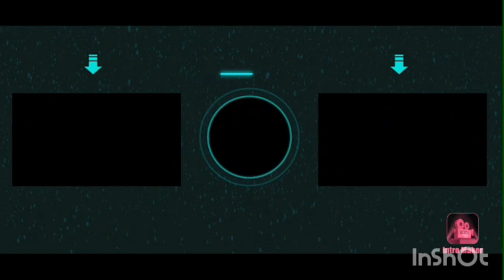নতুনদের জন্য খুব সহজে ফুলকারি হাতের কাজ শেখার কৌশল । Hand Embroidery । সুতার কাজ । সেলাই কাজ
একটু ভিন্ন ধরনের ফুলকারি হাতের কাজের সেলাই । Hand Embroidery । সুতার কাজ । সেলাই কাজ । হাতের কাজ । ব্লাউজে ফুলকারি হাতের কাজের সেলাই । সেলাই কাজ । যশোরের হাতের কাজ । Jessorer hater kaj ।

হাতের কাজ আমরা মেয়েরা সবাই কম বেশি পারি। হাতের কাজ শেখা থাকাটা আমাদের জন্য জরুরিও বটে কেননা সংসারের বিভিন্ন ক্ষেত্রে সেলাই করা প্রয়োজন হয়ে পরে।যেমন কসুন কভার,বালিশের কভারে সুন্দর ডিজাইন করে তার শোভা বৃদ্ধি করতে পারি।তাছাড়াও ওরনায়,ড্রেসে বা ব্লাউজে হাতের কাজ করতে পারি।ব্লাউজে কয়েকটা শাড়ির সাথে মিলিয়ে হাতের কাজ করলে ম্যাচিং করতে আমাদেরই সুবিধা হয়। প্রত্যেকটা শাড়ির জন্য আর আলাদা করে ব্লাউজ বানাতে হয় না।
বর্তমান সময়ে আবার হাতের কাজের চাহিদা বেড়ে গেছে। হাতের কাজের বিছানা চাদর, কুসন কভার,টেবিল মেট,থ্রি-পিচ, ফুলকারি হাতের কাজ,নকঁশী কাঁথা আরো অনেক কিছু এসব জিনিসের দামও বেশি। হাতের কাজ জানা থাকলে আমরা ঘরে বসে অল্প খরচে পছন্দ ও প্রয়োজন অনুযায়ী জিনিসগুলো সহজেই করে নিতে পারি।

ধন্যবাদ সবাইকে

হরে কৃষ্ণ

হাতের কাজের জামার ডিজাইন,
হাতের কাজ,
জামায় হাতের কাজ,
hand embroidery,
hand embroidery designs,
hand embroidery dress,
rup handicraft,
sharmin akther craft,
fulkari hater kaj,
phulkari hater kaj,
যশোরের হাতের কাজ,
Jessorer hater kaj,
সুতার কাজের ডিজাইন,
জামার হাতের কাজের ডিজাইন,
জামার হাতের ডিজাইন,
হাতের কাজ শেখা,
হাতের কাজের ডিজাইন,
কামিজের হাতের কাজের ডিজাইন,
জামায় হাতের কাজ করা,
হাতের সেলাই,
embroidery,
নকশী কাথার ডিজাইন,
সেলাই ডিজাইন,
এপ্লিকের জামার ডিজাইন,
ওড়নার হাতের কাজ,
জামায় সুতার কাজ,
জামার ডিজাইন হাতের কাজ,
জামার হাতের কাজ,
নতুন হাতের কাজের জামার ডিজাইন,
ফুলকারি হাতের কাজ,
বিভিন্ন ধরনের সেলাই,
handembroidery,
easy hand embroidery for beginners,
hand embroidery border designs,
hand embroidery designs,
যশোরের হাতের কাজ,
যশোরের হাতের কাজের 1 পিচ,
how to make hand embroidery,
hand embroidery,
nakshi embroidery,
design shalai,
Nakshi design,
হাতে সেলাই করা,
নকশি সেলাই,
ডিজাইন করা সেলাই,
সহজ সেলাই,
left embroidery,
easy leave embroidery,
easy & quick hand embroidery,
simple embroidery,
easy & quick left embroidery,
পাতা সেলাই করা,
সহজে পাতা সেলাই,
নতুন ভাবে পাতা সেলাই,
পাতা সেলাই,
বিভিন্ন ধরনের পাতা সেলাই,